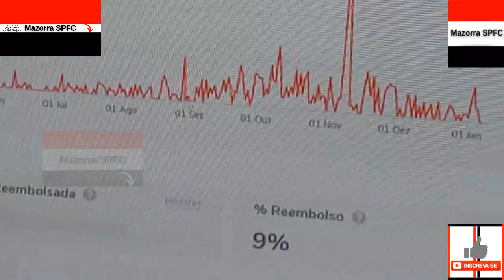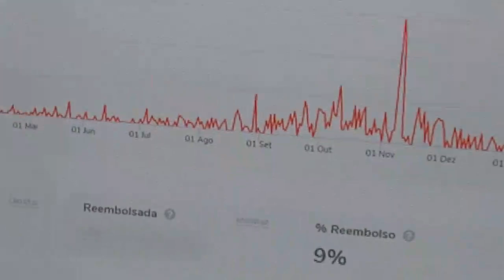É HOJE! SÃO PAULO X BOTAFOGO - PROVÁVEL ESCALAÇÃO, JAMES TITULAR, MERCADO DE OLHO EM BERALDO E+ SPFC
No vídeo "É HOJE! SÃO PAULO X BOTAFOGO - PROVÁVEL ESCALAÇÃO, JAMES TITULAR, MERCADO DE OLHO EM BERALDO E+ SPFC" do canal Mazorra SPFC trago os seguintes assuntos:

Vamos SPFC!!!

CAPITULOS

00:01 INTRODUÇÃO
00:30 - TUDO SOBRE O SPFC + MAZORRA SPFC OPINA

FxHjNtXg"